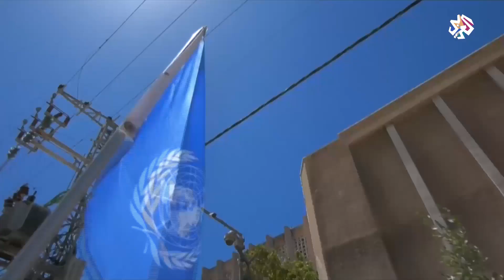تشكيل الحكومة الإسرائيلية.. هل تنجح في اختبار ثقة الكنيست؟ | الأخيرة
اجتمع نفتالي بينيت مع أعضاء حزبه "يامينا" في محاولة لضمان تصويتهم لصالح حكومة لابيد، وعقدت الجلسة على خلفية نية أحد الأعضاء عدم إعطاء الثقة للائتلاف الحكومي الذي ستكون برئاسة بينيت أولا، ثم لابيد زعيم حزب "هناك مستقبل"، وتظاهر عدد من الإسرائيليين أمام منزل بينيت لإثنائه عن المشاركة في الحكومة الإسرائيلية الجديدة التي يرى البعض أنها يسارية.

▼ تابع التلفزيون العربي على مواقع التواصل الاجتماعي
فيسبوك